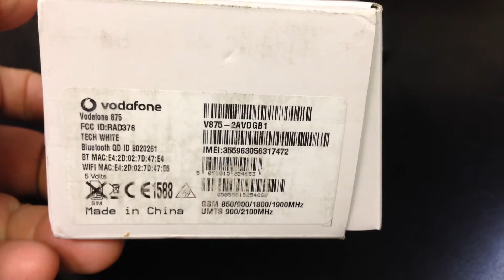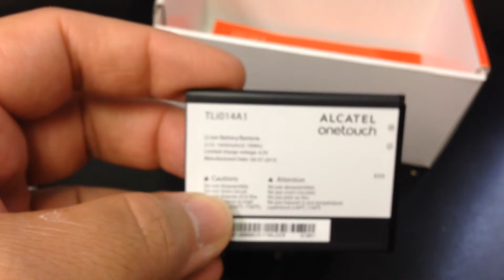VODAFONE V875 SMART MINI Unboxing Video - CELL PHONE in Stock at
Here is a video of the VODAFONE V875 SMART MINI from Overseas Electronics in Chicago!!!

SPECS:
network 802.11b, 802.11g, 802.11n, Bluetooth 4.0, GSM850, GSM900, GSM1800, GSM1900
3.5mm Headphone, microUSB 2.0
antenna Internal
dimensions 115 x 62.3 x 12.2
weight 117
Capacitive Touchscreen
size 3.5"
type TFT
cpu 1Ghz
platform Android
platform_version 4.1.1
audio  MP3, WAV, WMA, AMR
camera 2MP
second camera
video capture Yes
video playback MP4, 3GP, AVI, MOV
internal 4GB ROM, 512MB RAM
slot microSD, 32GB